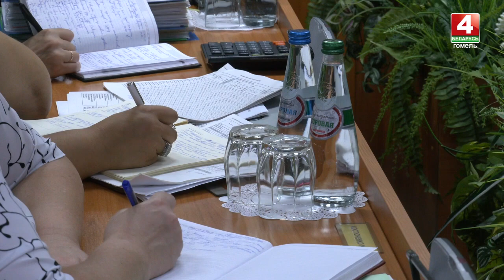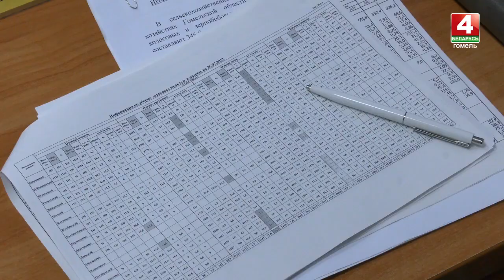Уборочная кампания на Гомельщине